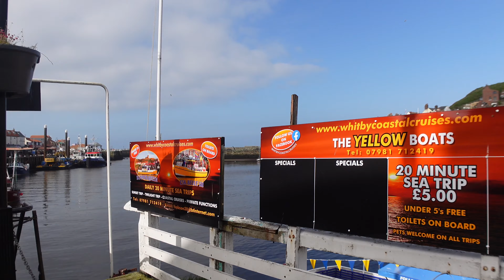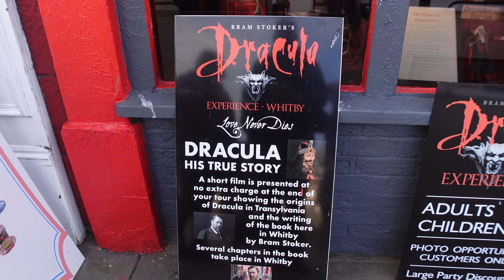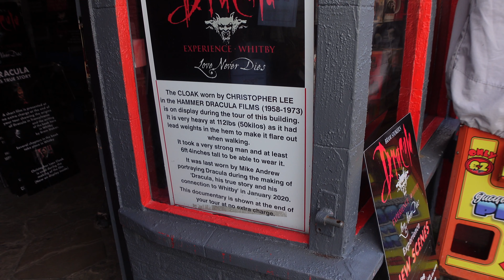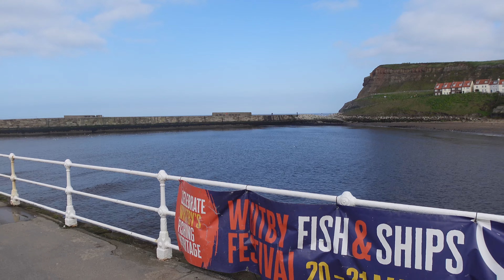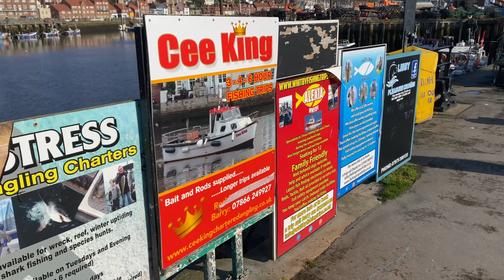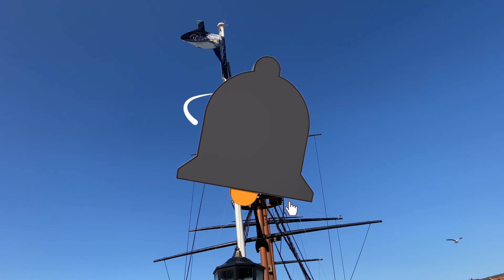Wonderful Whitby - Caravanning in North Yorkshire - Gothic Weekend Walk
When touring Yorkshire a trip to Whitby is an absolute must. So we left our campsite at Robin Hoods Bay and took a ten minute drive to this amazing place, famous for Dracula, The Abbey, Captain Cook and today the 'Goths' were in town and amazing they all looked too.
Join us on this wonderful harbour walk.
Cheers,
Dave & Helen.

by Aguri